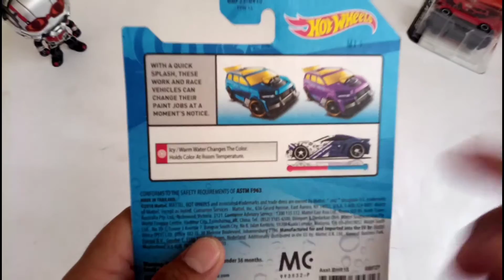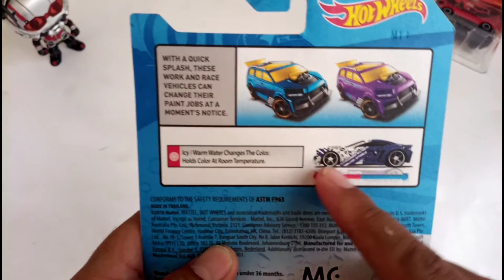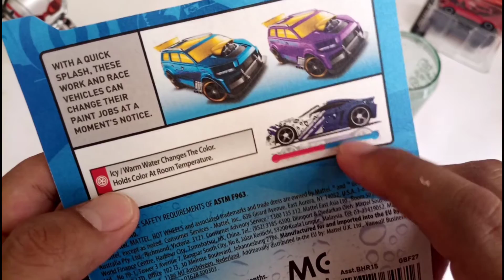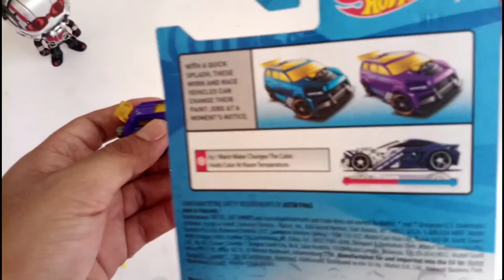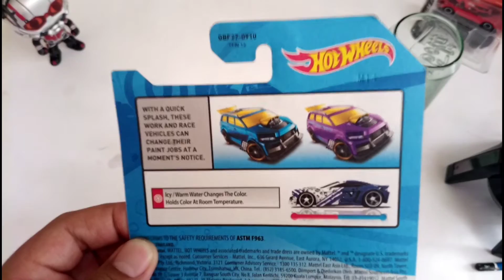Eps#28 Hot Wheels Color Shifter, Unboxing and Review Pembuktian bener apa gak bisa Bunglon??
Hi Guys ketemu lagi dan kali ini kita akan bahas Hot Wheels Color Shifter.

Peace Out!
Garasi77 ✌️